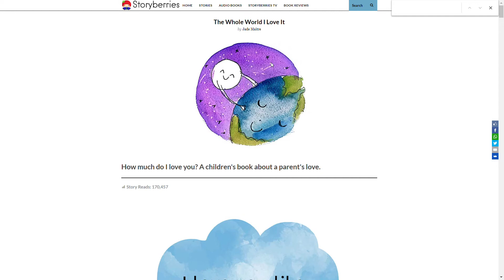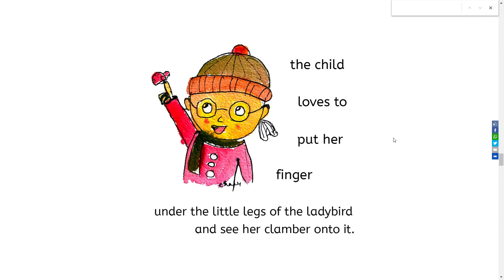The Whole World I Love It by Jade Maitre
Story Time with T. Rose